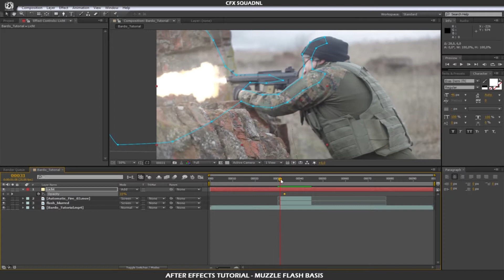1. Update: Een nieuw kanaal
Welkom bij CFX Squad NL!

Volg ons op Twitter voor dagelijkse nieuwtjes!

Wij van CFX Squad NL nemen jullie mee in de wereld van Film, Editing, Props Visual Effects, Games en Airsoft. We leren jullie hoe je je eigen effecten maakt, camera gear, props en nemen jullie mee achter de schermen bij ons op de set.

Wekelijks geven we jullie tips en leren we jullie nieuwe dingen!